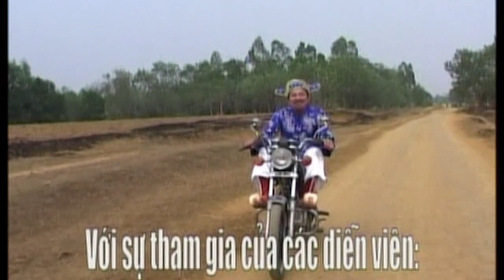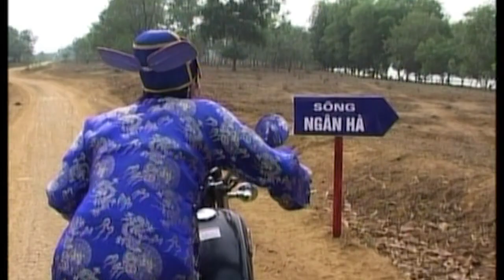phim hài - Táo Quân lên trời - phim hài hay nhất